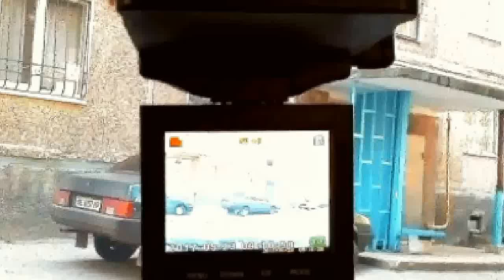Красавица поворачивает из крайнего левого положения на дороге - The beauty turns from the extreme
Красавица поворачивает из крайнего левого положения на дороге.
Она даже не поняла, что сделала, видимо думала, что на дороге организовано одностороннее движение.
Так соблюдают Правила дорожного движения в Днепре на Украине.

The beauty turns from the extreme left position on the road.
She did not even understand what she had done, apparently thought that a one-way traffic was organized on the road.
So comply with the Rules of the road in the Dnieper in Ukraine.